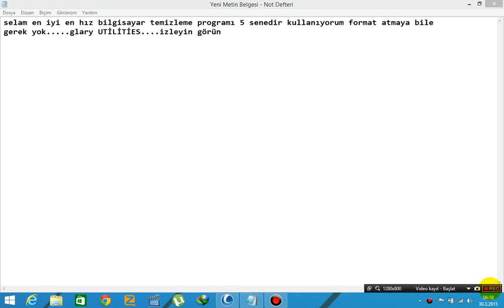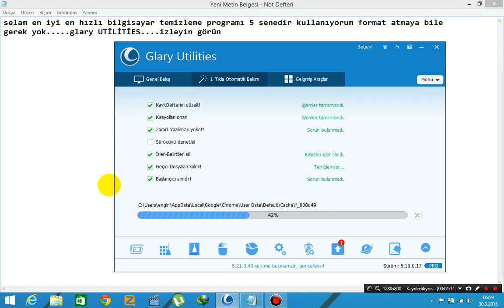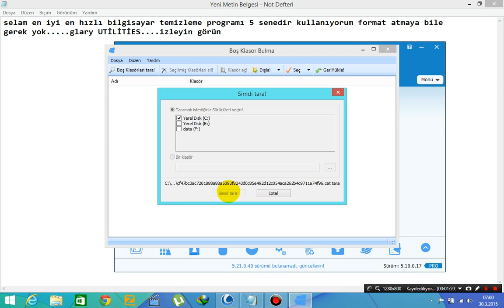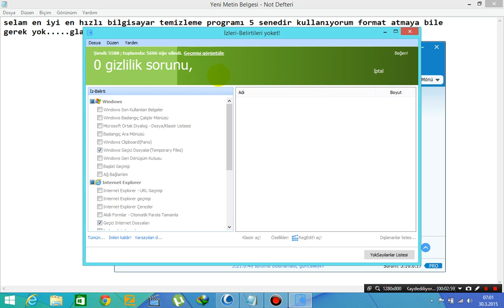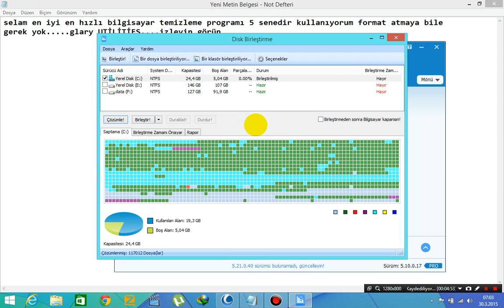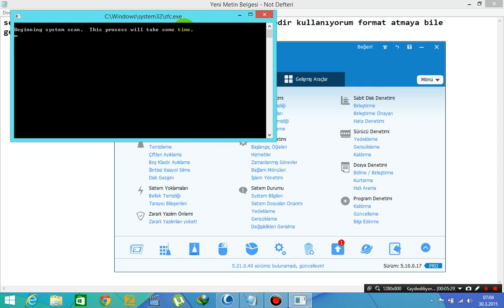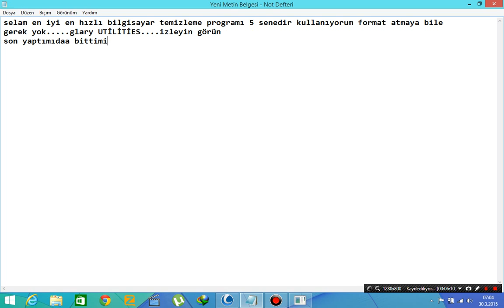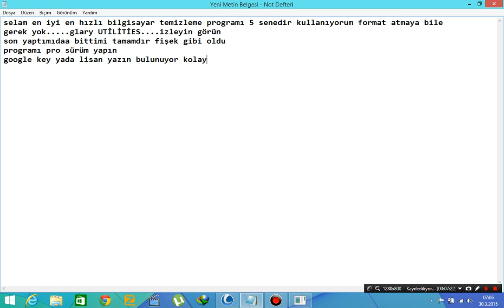en iyien hızlı bigisayar temizleme programı